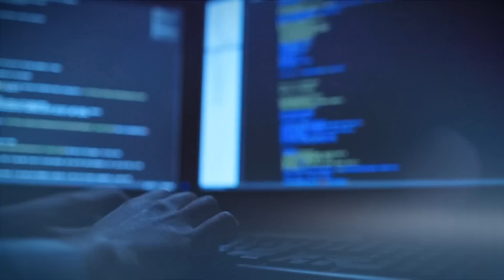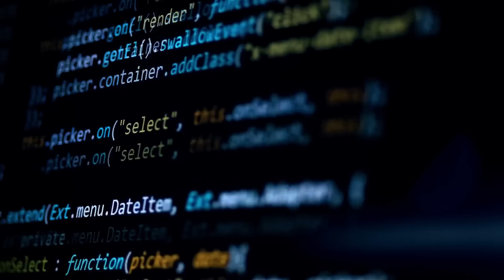The Cloud Strategy Master Class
Learn how to develop and implement an enterprise class cloud strategy for your organization. Organizations that implemented cloud without a well documented cloud strategy are spending upwards of 40% more than those who have a defined cloud strategy. if you are looking to become a cloud architect then this course is for you. if you are an enterprise architect looking to tackle cloud, this course is for you. If you have been tasked with developing a cloud strategy for your organization and are looking for templates and well structured approach, this course is for you.

► You can now also access the course on Udemy and Udemy Business